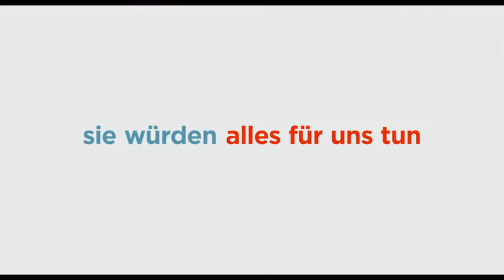November 9, 2022